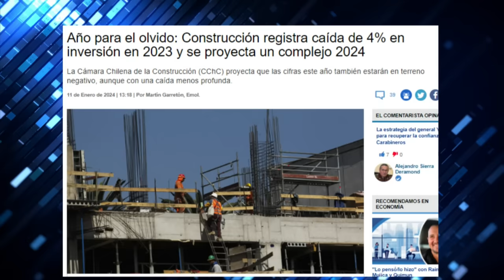BRUTAL AXEL KAISER y PAMELA JILES por MALA GESTIÓN de GOBIERNOS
¡Alta tensión! 🔥 En el episodio de hoy los panelistas: Francisco Orrego, Natalia Piergentilli, Giovanni Calderón, Camila Musante, Magdalena Merbilháa, Cristian Leporati, Axel Kaiser y Pamela Jiles analizan y debaten la contingencia. 🇨🇱 Prepárate para un acalorado cruce de ideas.